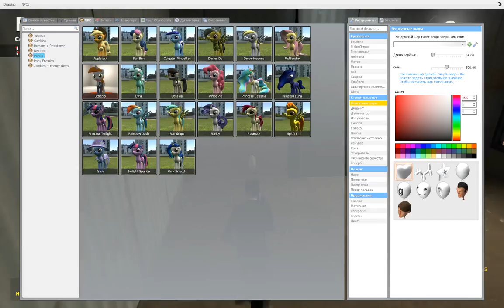стар против сил зла много пони garrys mod